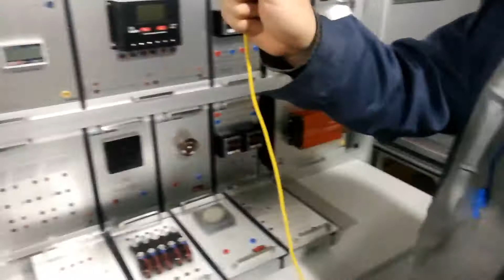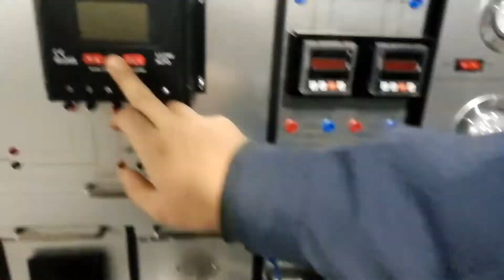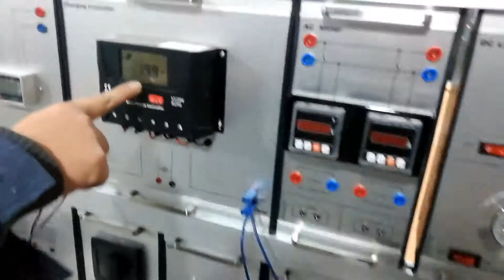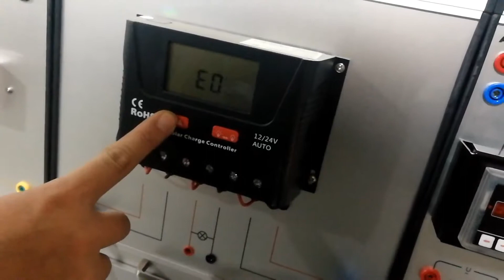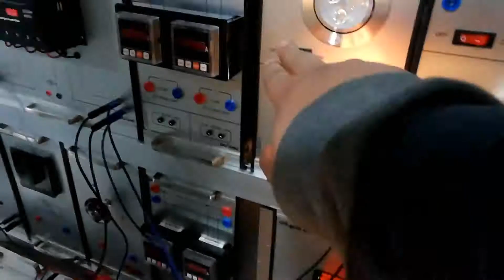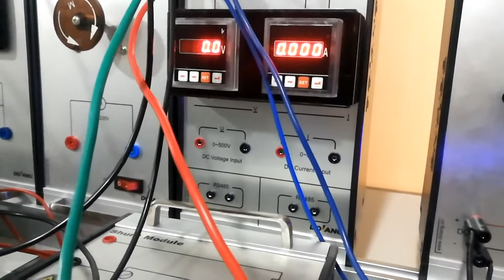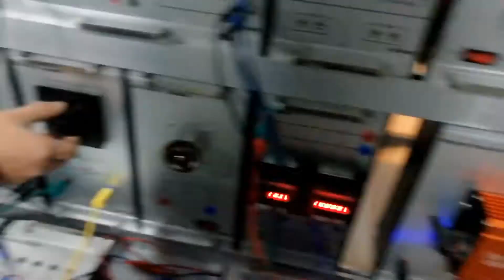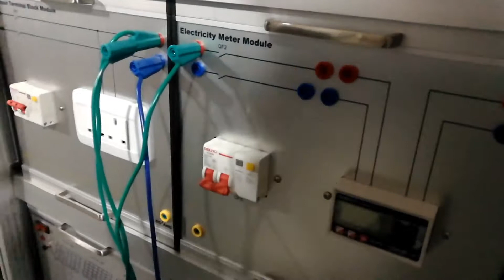DLXNY GF07 Solar Photovoltaic Power Generation Training System Renewable Energy Lab Equipment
DLXNY-GF07 solar photovoltaic integrated training system is design by modular concept, made by a simple security cable can be achieved the principle of photovoltaic power generation to understand the function of each components of this training system.Through the platform of equipment to complete the training of wiring training,through the training of the to improve the ability of wiring,components using and selection of the environment.

Technical parameter
Working power: AC220V 50Hz
Total power control, with leakage protection function, when the leakage current up to 30mA, the protection system action.